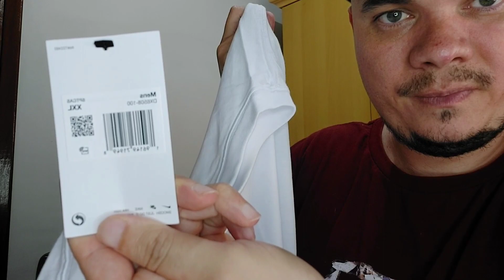Review Camiseta Nike Sportwear Country! + Resenha sobre a Nike.